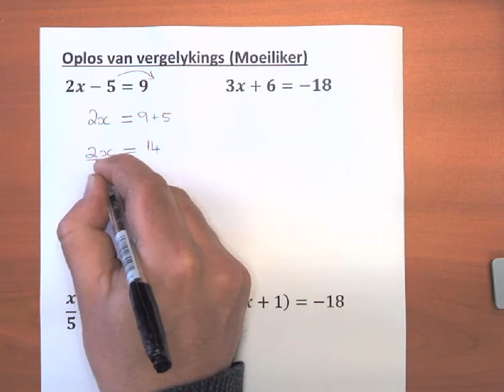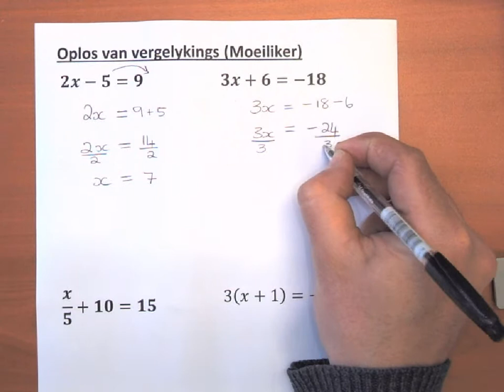Oplos van vergelykings (moeiliker)